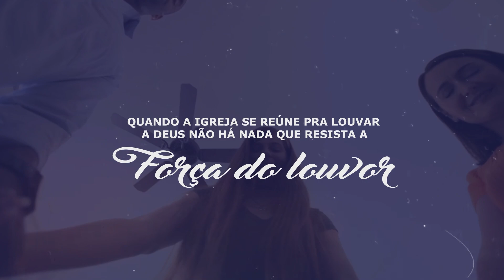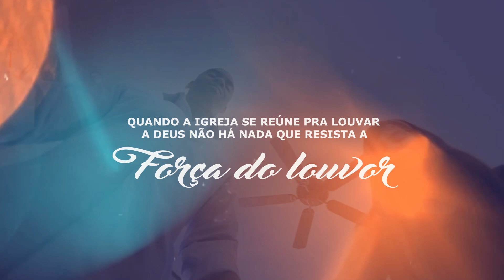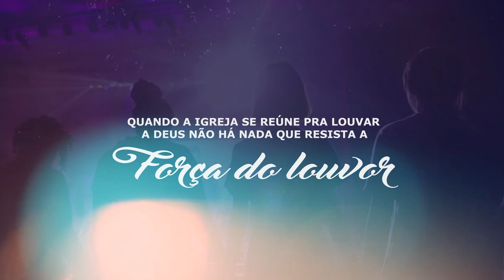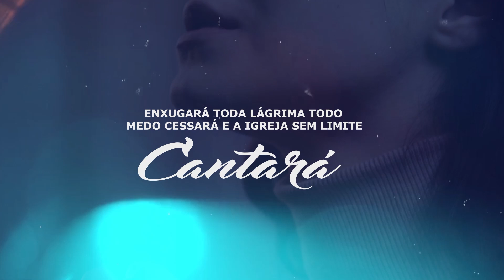Jéssica Augusto | A Noiva [Vídeo Letra]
Vídeo Letra da canção "A Noiva" da cantora Jéssica Augusto lançado pela Todah Music em julho/2023.
▷ ESCUTE JÉSSICA AUGUSTO NAS PLATAFORMAS DIGITAIS
🔎 FICHA TÉCNICA
► Cantores: Jéssica Augusto
► Canção: A Noiva
► Composição: Jéssica Augusto
► Produção Musical: Diogo Ville
► Direção de Vídeo: Caio Fernandes
► Fotos: Fabio Rickman
► Produtor Artístico: Beto Rocha
► Supervisora de Produção: Bia Caprini
► Produção Geral: Todah Produções
► Direção Geral: Alessandro Porfírio e Giovanni Mandelli
► Direção Executiva: Todah Network
✏️ LETRA
► A Noiva

Quando a igreja se reúne pra louvar a Deus
Não há nada que resista a força do louvor
Tempos passam, coisas mudam
Mas a igreja se reúne e clama
Confiando em Deus

Ore, cante
Por que Ele
Cercado de Glória
O Espírito e a noiva
Dizem vem!

Enxugará toda lágrima
E todo medo cessará
E a igreja sem limite
Cantará Santo!